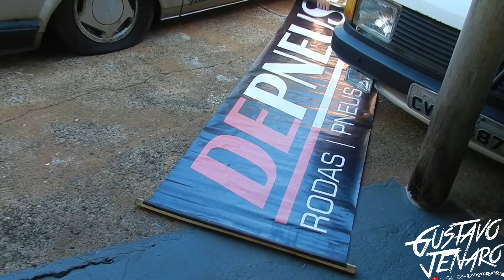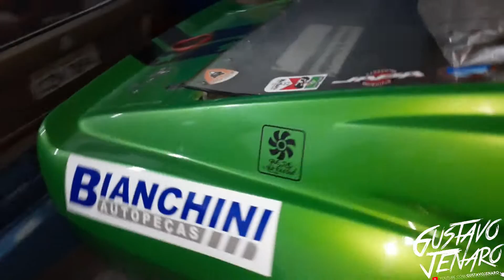TESTEI O LANÇAMENTO DA BRW ( TSI ARO 18 ) NO SANTANA DA MINHA NAMORADA ! E PEÇAS DO TURBÃO PINTADAS.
FALA GALERA SAIU MAIS UM VLOGZAO PRA VOCÊS DESSE LANÇAMENTO INCRÍVEL E JAJA A PARATOSA VAI ESTA NAS RUAS SE DEUS QUISER !